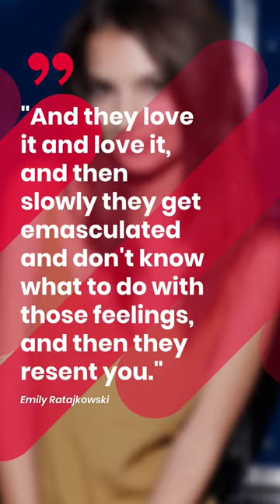Emily Ratajkowski Says She 'Attracts The Worst Men'